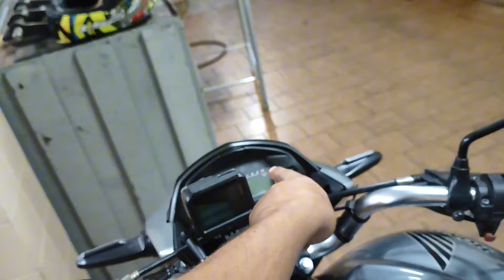TESTE NA PISTA COM A MIX 212CC.